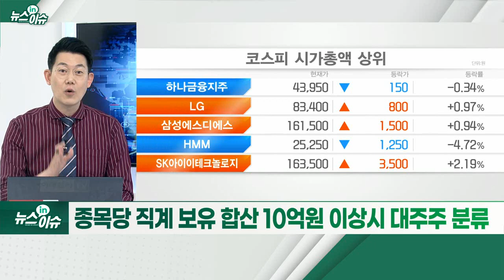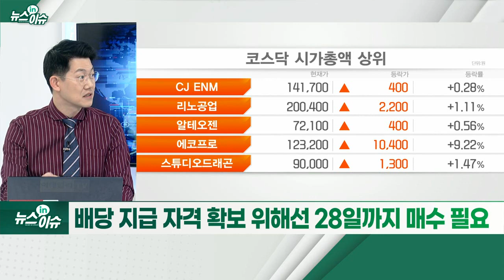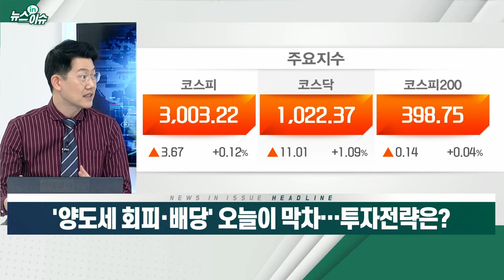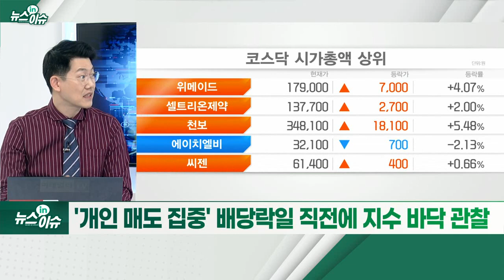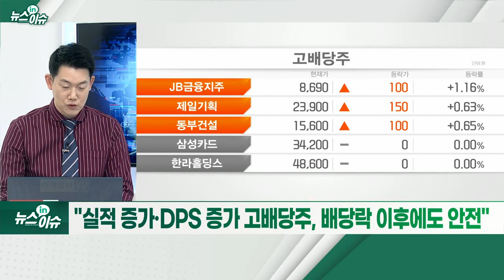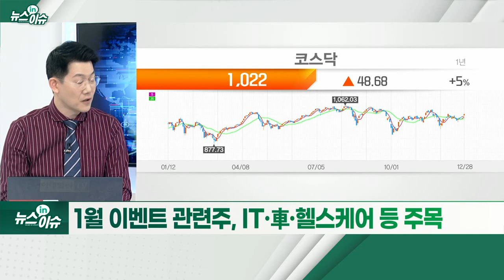'양도세 회피·배당' 오늘이 막차… 투자전략은?_뉴스IN이슈 (20211228)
- 종목당 직계 보유 합산 10억 원 이상 시 대주주 분류
- 배당 지급 자격 확보 위해선 28일까지 매수 필요
- 개인, 이달 8.5조 원 순매도… 거래 비중, 작년 2월 이후 최저
- “연말 변동성 키우는 주식 양도세, 바람직하지 않아”
- '개인 매도 집중' 배당락일 직전에 지수 바닥 관찰
- "1월 효과 감안 시 배당주 투자 여전히 유효"
- "실적 증가·DPS 증가 고배당주, 배당락 이후에도 안전"
- 최근 12년간 1월 '상승' 코스피 7번, 코스닥 8번
- 1월 이벤트 관련주, IT·車·헬스케어 등 주목